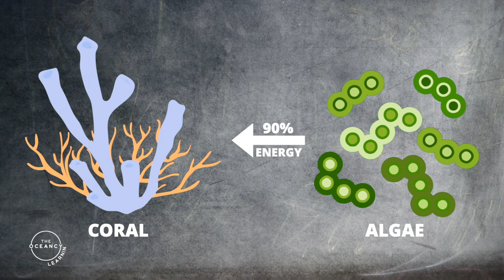THE OCEANCY LEARNING - EPISODE 3 OF 9 - WHY ARE CORAL REEFS DYING?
This is the third episode in a series of nine episodes about corals. Throughout this series, we will be teaching you about various aspects of coral and coral reefs.

Check the list of episodes of our first series about corals.

EPISODE 1 - What's a Coral?
EPISODE 2 - Types of Corals
EPISODE 3 - Why Are Coral Reefs Dying?
EPISODE 4 - Why Are Coral Reefs so Important?
EPISODE 5 - Where are Coral Reefs Located?
EPISODE 6 - Amazing facts about corals
EPISODE 7 - Ancient beliefs about corals
EPISODE 8 - How can we preserve coral reefs?
EPISODE 9 - How can we restore coral reefs?

Do you want to request a video/episode about a specific topic?
Please write to us in the comments below.

Remember that even a small contribution can make a big difference.

About The Oceancy:
The Oceancy is an NGO that protects the environment and the wildlife and promotes and supports the sustainable use of natural resources, in all forms and aspects, in the international tourism industry. At The Oceancy we believe that sustainability is a key component of our future.

Do you want to volunteer even if only for a few hours per week?
We are looking for many different profiles so don’t waste time and get in touch with us!

VIDEO PRODUCTION TEAM:

VOICE | Ceasar MUMFORD
TEXT | Matteo BRAVO
VIDEOGRAPHY | Matteo BRAVO
VIDEO EDITING: Herve AMAMI
MUSIC: Music by Free Stock Music: Scott Buckley - Life In Silico
PEXELS FOOTAGE: Pavel Danilyuk

Special thanks to Giovanni MASUCCI, Piera BIONDI, Luca SAPONARI for text contributions

➡ From an idea of Marco MANGHISI